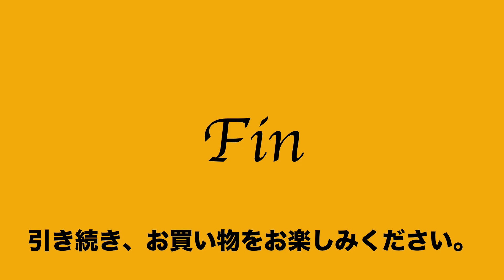ヤフオク2021:01:21 発掘逸品 黒